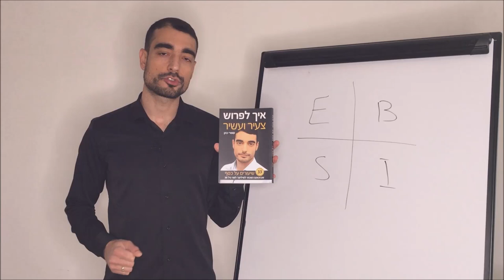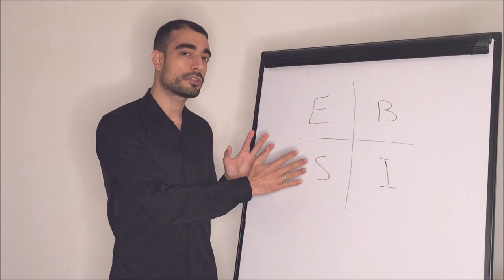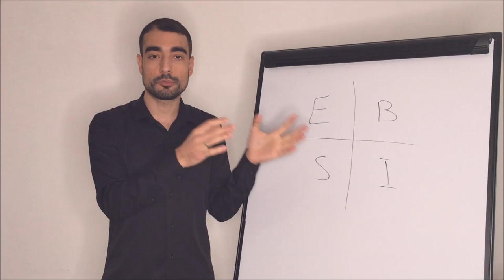אבא עשיר אבא עני - איך להיות עשיר לפי רוברט קיוסאקי